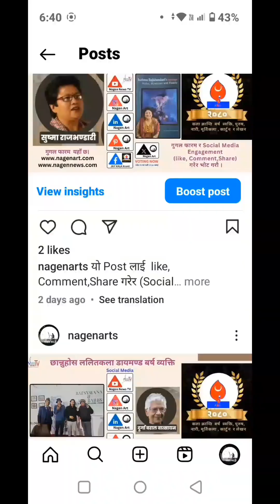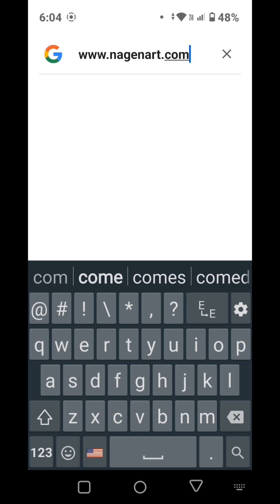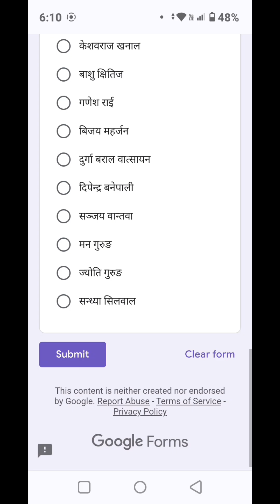कलाकार किरण सिगुलाई ललितकला डायमण्ड बर्ष ब्यक्ति -२०८० बनाउन यो like,Comment,Share गरेर भोट गरौ ।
कलाकार किरण सिगुलाई ललितकला डायमण्ड बर्ष ब्यक्ति २०८०

जेठ २९ गते राती १२ बजेर ३० मिनेट सम्म भोट गर्न पाईने छ ।